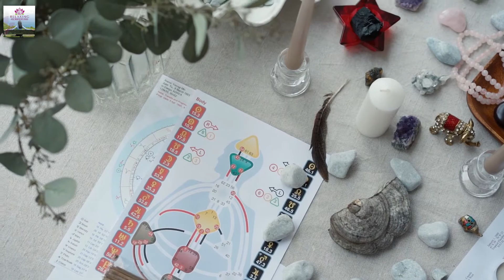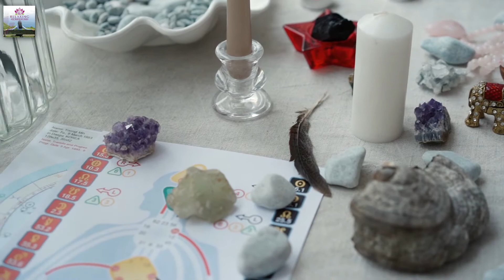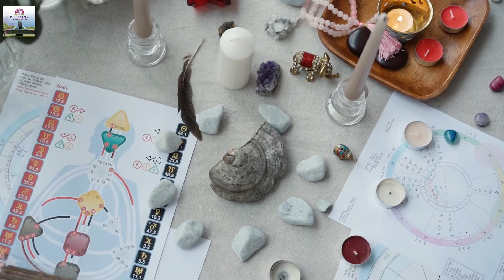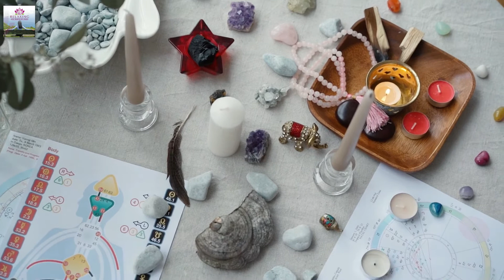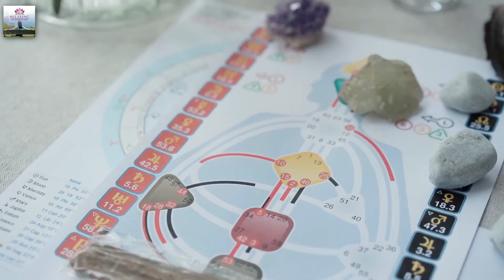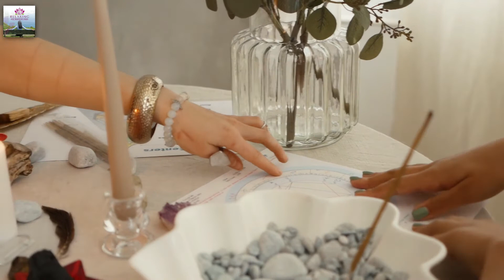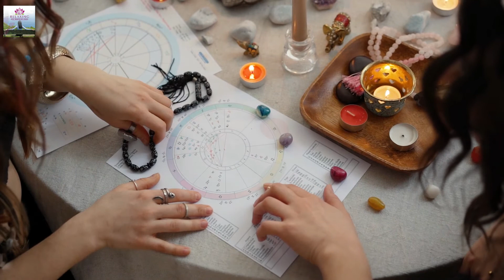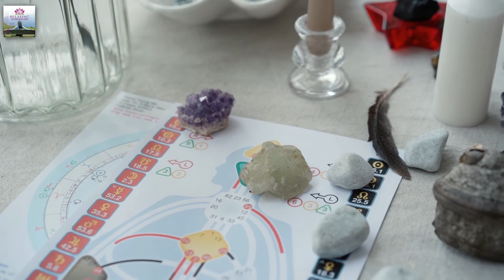Reiki Music: Emotional & Physical Healing Music, Healing Reiki Music, Relaxing and Meditation Music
This is 2 hours awesome stress release meditation and healing music perfectly created for deepest healing, sleep meditation, removing all negative energy, subconscious blockages, inner peace, healing, positive energy, relief stress and depression, attract positive energy, relax body mind and soul, relaxation, meditation, healing, resting, studying and sleep.

Its time to relief yourself from negative feelings like anxiety and help to enhance positive energy in you. It can also give your soothing meditation techniques a boost if you use this type of soothing sound as you meditate. It can also have healing capacity where you will learn how to find inner peace and heal yourself within with the capability of music.

Follow Relaxing and Meditation Music Only